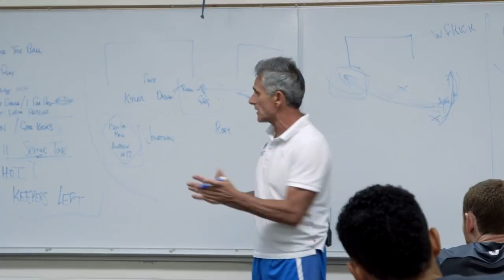Inside The Spartans | Series Trailer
An exclusive behind-the-scenes look at the San José Spartans men's soccer team as they round off their first season under new Head Coach Simon Tobin.